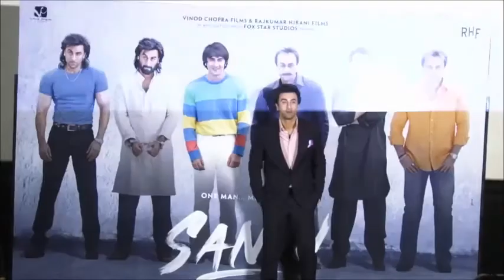Ranbir Kapoor as dacoit in ‘Shamshera’ _ Teaser OUT...